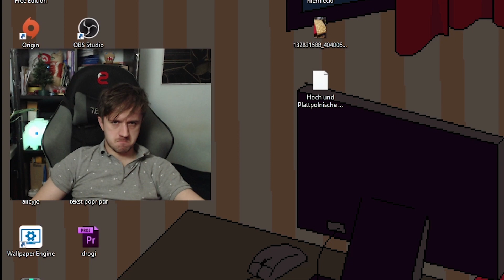Na tapczanie siedzi leń, nic nie robi cały dzień